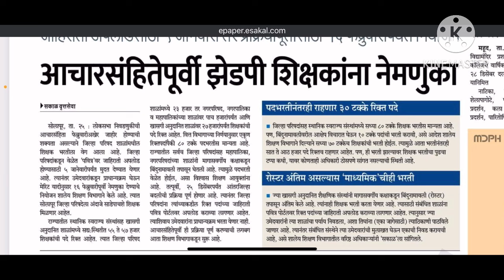Good news | आचार संहिता पूर्वी नवीन शिक्षकांना नेमणुका । अत्यंत महत्वाची अपडेट